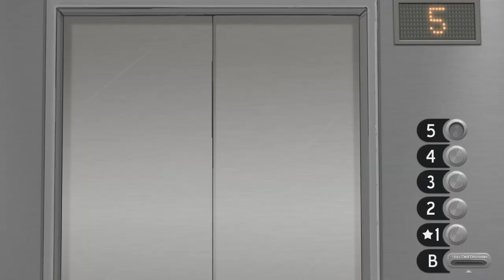Actionfilme für den Kater Gizmo 👹 Sally Face [06] - GameAkte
Actionfilme für den Kater Gizmo 👹 Sally Face [06] German / Deutsch Let's Play LP - GameAkte